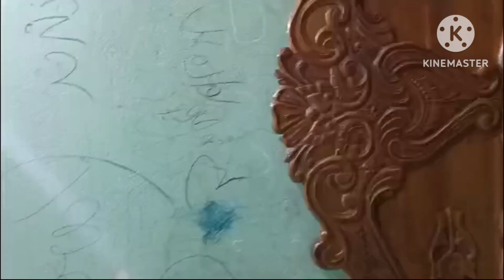My first viral video♥️💕ଆସ ବୁଲିଯିବା fresh market //dailyvlog odiavlog 💕♥️